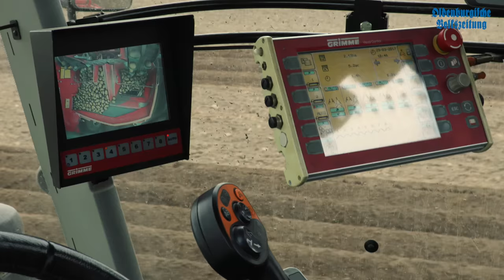OV-Videoserie Hofblick Folge 9: Kartoffelsaat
Für die neunte Hofblick-Folge waren wir mit der Videokamera dabei, als Kartoffeln gepflanzt und gesät wurden. Landwirt Hans-Gert Herzog aus Mühlen beantwortet dabei unsere Fragen. Der nächste Hofblick kommt wie gewohnt in 14 Tagen, also am 19.04.17.